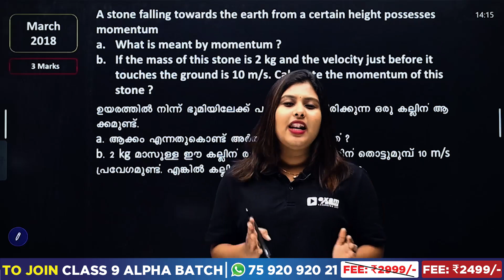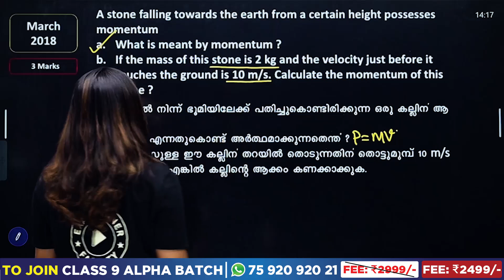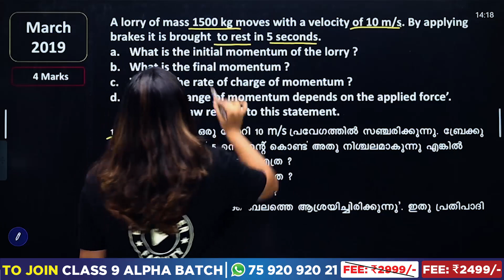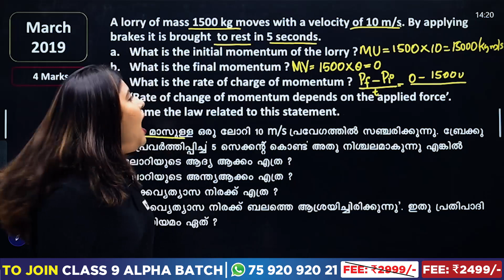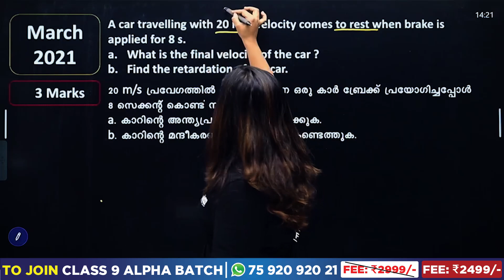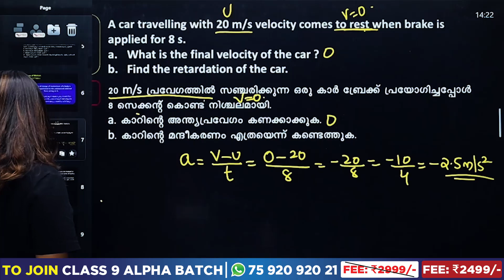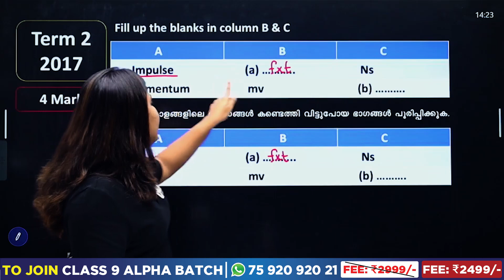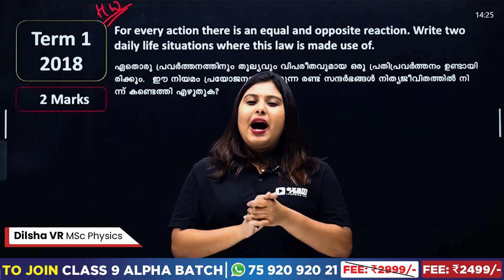Class 9 Physics | Motion and Laws of Motion/ചലനവും ചലന നിയമങ്ങളും| 10 മിനുറ്റിൽ Full മാർക്ക് ഉറപ്പ്